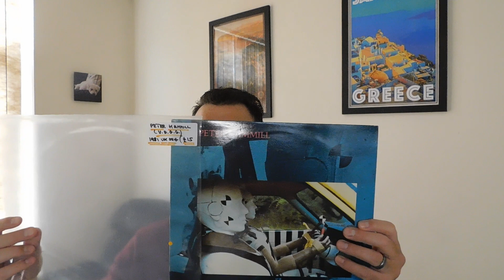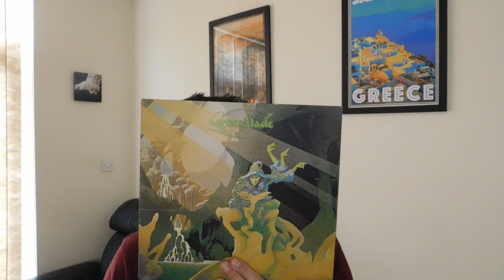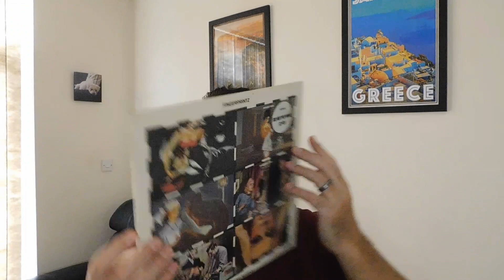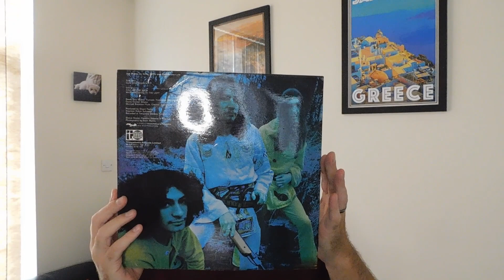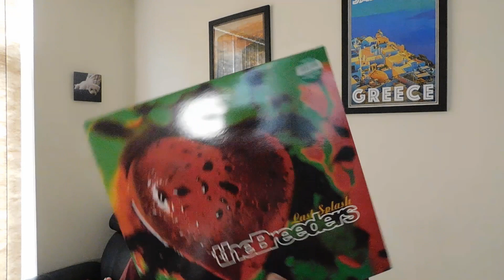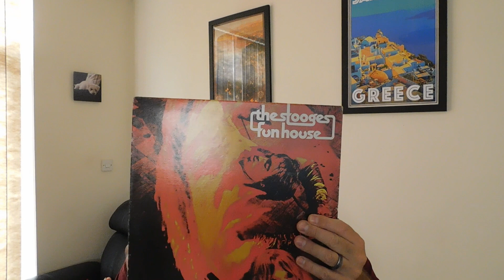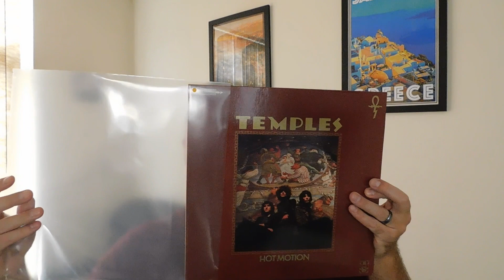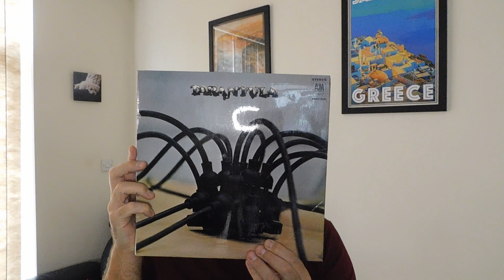Catch Up Vid - Vinyl Record Spins and Purchases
Back in the game - just showing off what I've been spinning and buying of late.